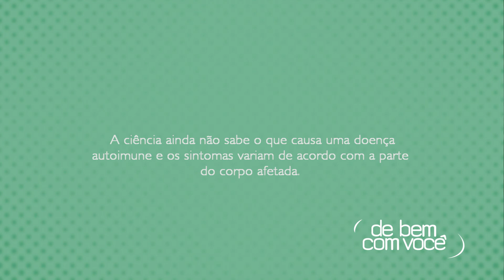De Bem com Você - Doenças autoimunes - Bloco 01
Neste programa nós vamos falar sobre as doenças autoimunes. Quais são, quais órgãos elas podem atacar, como fazer a prevenção, o controle e o tratamento.